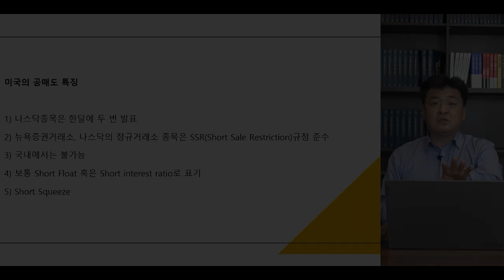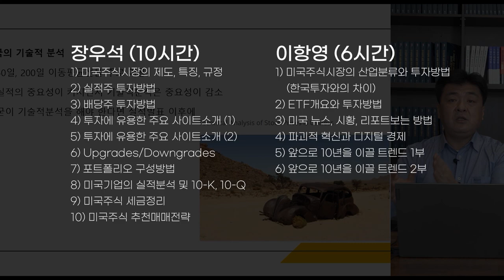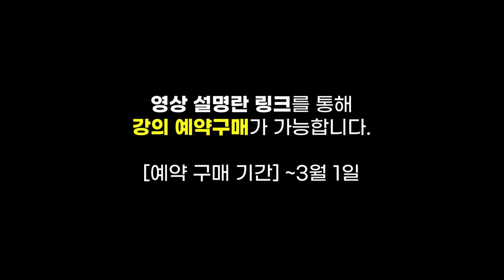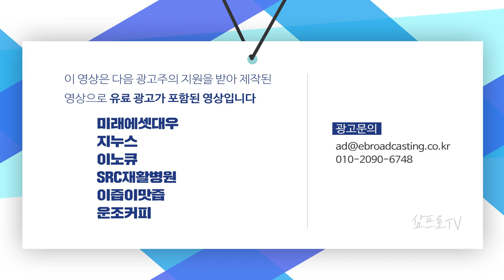착한 금리상승? 나쁜 금리상승? 지금은 어떤 상승? f. 미래에셋대우 장의성 선임매니저